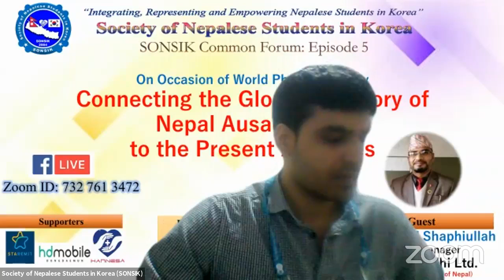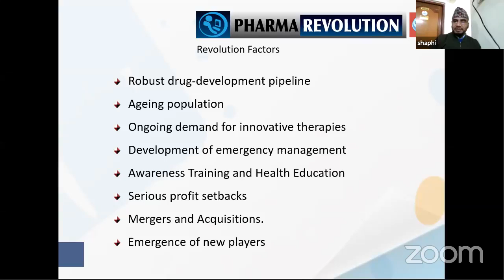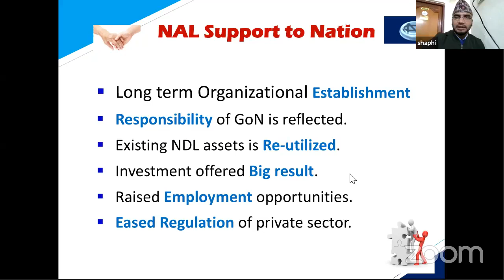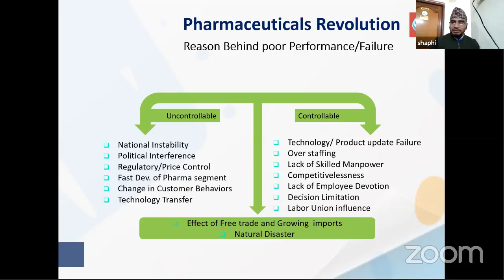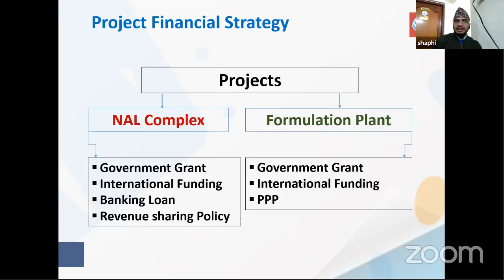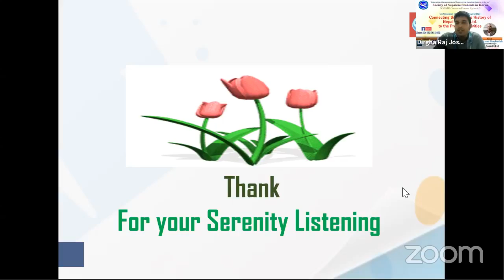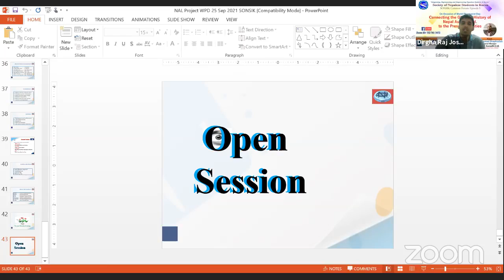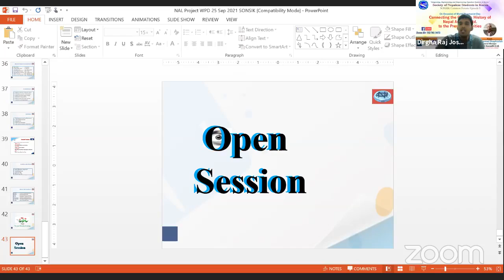Connecting the Glorious History of Nepal Ausadhi Ltd.to the Present Activities- Ep. 5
About Speaker
Mr. Mohammad  Shaphiullah -
Pharmaceutical Professional with 20 years of progressive experiences in Domestic and Multinational Pharmaceutical corporates. Functioned as General Manager in Elder Universal Pharmaceuticals Nepal, Country Manager for Orion Pharmaceutical Bangladesh (Nepal) and Product Manager in ACI Pharmaceuticals (Bangladesh). Experienced sound knowledge in Pharma Industry overall Operation; Quality Management (QA and QC), WHO cGMP, ISO-9001 and Drug Regulatory Affairs. Strong background in Pharmaceutical Business; Pharmaceutical Sale and Marketing, Planning, Budgeting, execution and monitoring. Passion for improving the health status of people through the proper management of Pharmaceutical and Medical services and equitable health care system of the country. . General Manager at Nepal Aushadhi. Ltd. Jan 7, 2021- Till date.